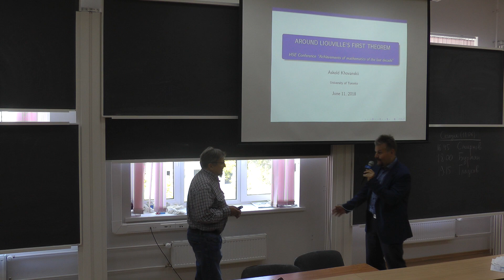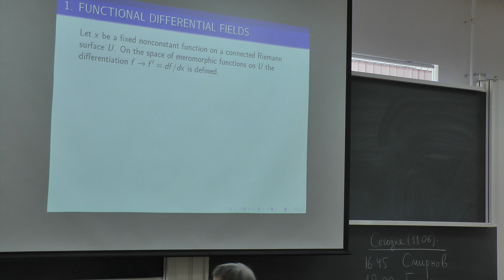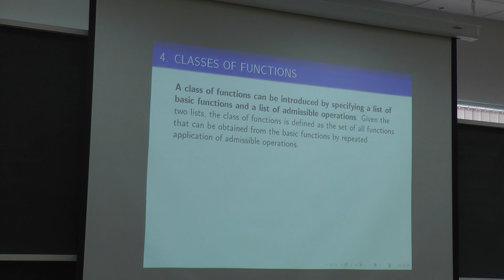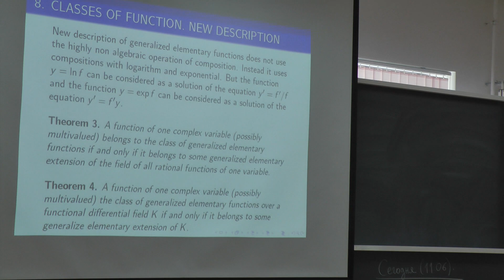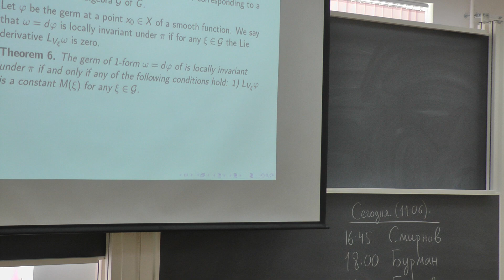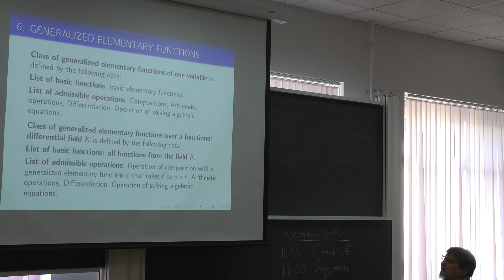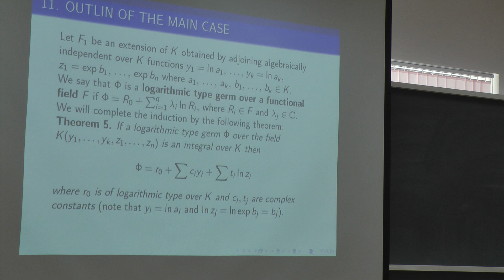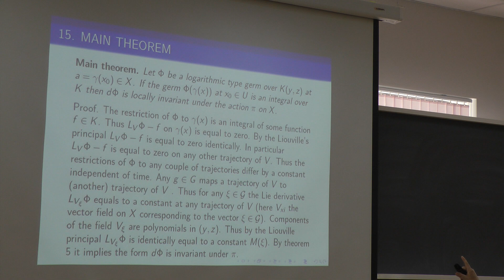«Around Liouville's first theorem» Хованский Аскольд Георгиевич